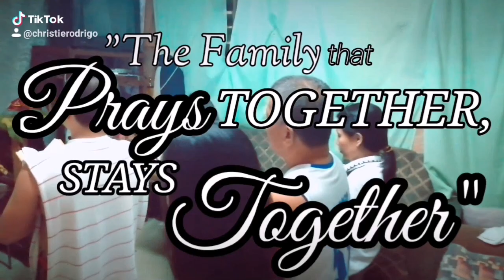QUARANTINE ROUTINE // Christie Joy Rodrigo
Hindi nami akalain na kami ang mananalo sa tiktok family challenge contest ng aming barangay na kung gagawa ng creative video on how you spend your quarantine with your family.

Salamat sa lahat ng sumuporta sa amin. Congrats sa ating lahat and job well done my fam. So proud🎉

Goodvibes lng tayo always mga ka idol❣️